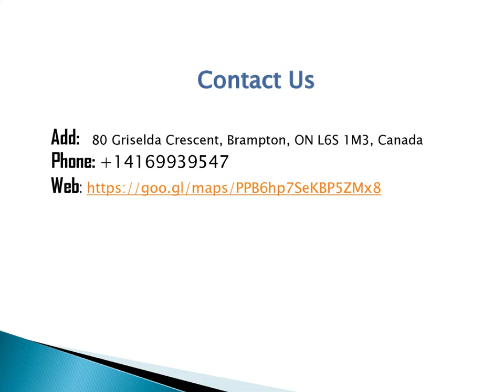Best Commercial Cleaning Services in Bramlea Woods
Looking for the best Commercial Cleaning Services in Bramlea Woods? Then visit Eco-Fresh Carpet & Grout Cleaning. They offer a team of down-to-business cleaning pros. You’re in good, clean hands with them! We work with you to create a carpet cleaning plan that fits your needs. They offer a wide array of cleaning solutions and prices. No matter how big or small the job, they can create the perfect cleaning plan for your home or office.